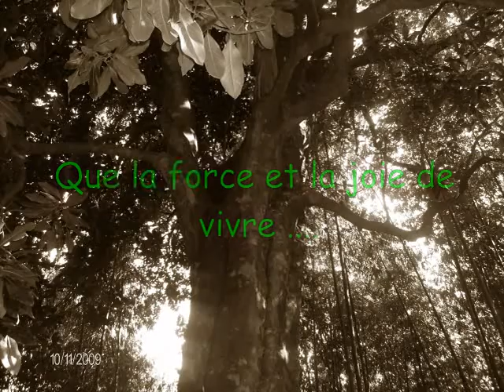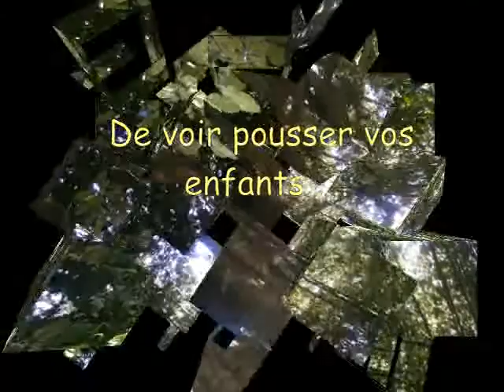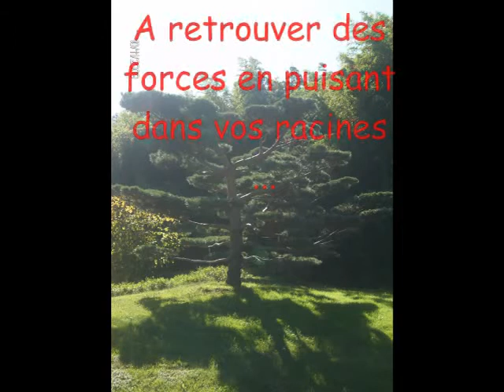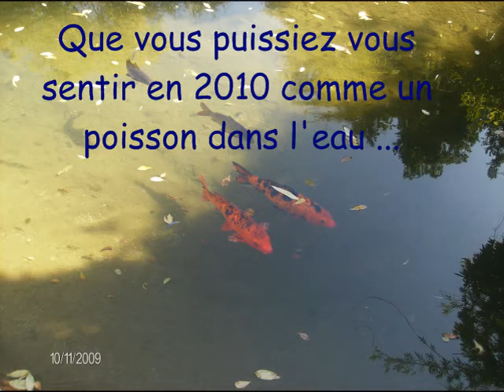bonne année.avi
Une Bonne Année de la part de Clo !!!